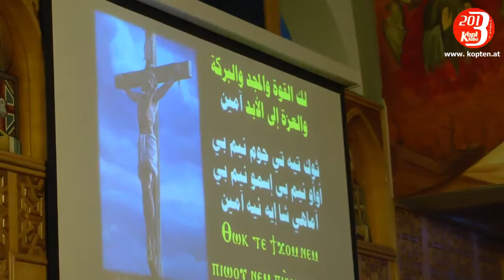Hymne: Thok Tati Gom 30.04.2013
لحن ثوك تى تى جوم بكنيسة عذراء الزيتون 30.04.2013

Karwoche 2013